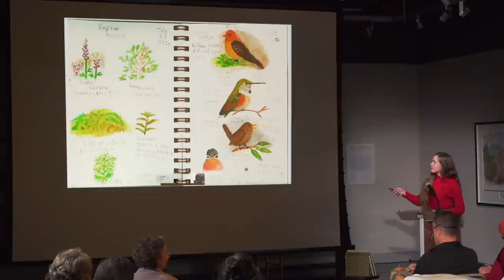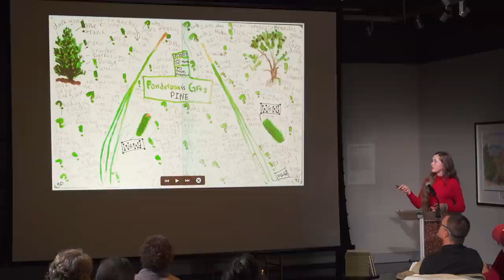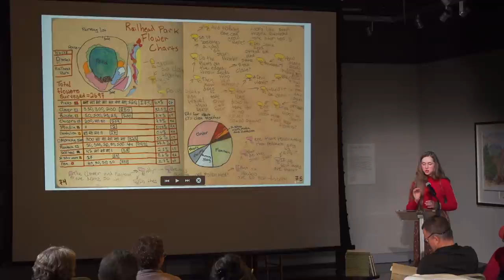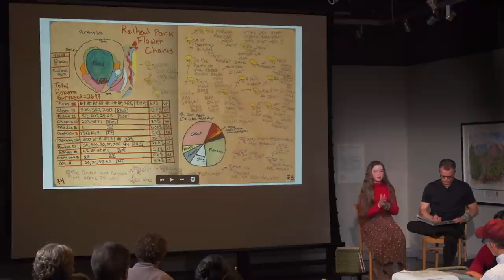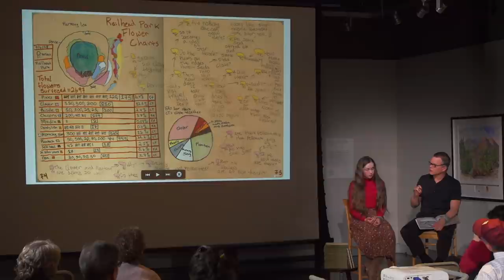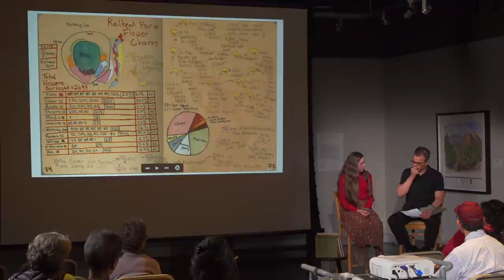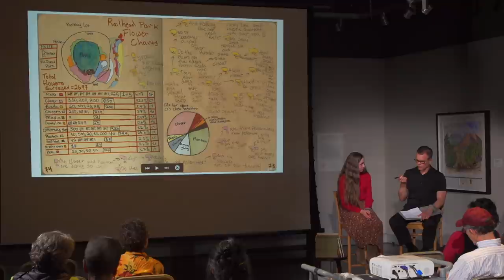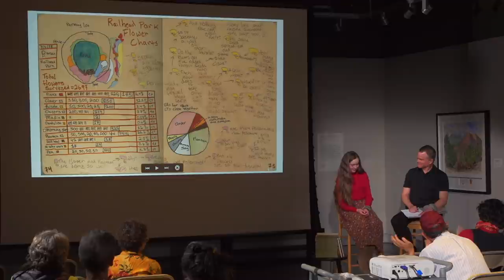Guest Artist-Explorers at The Foster: Fiona Gillogly, in conversation with John Muir Laws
Fiona Gillogly's Guest Artist-Explorer presentation at The Foster on Oct 23, 2018
"A Budding Naturalist: Teen Artist Explorer, Fiona Gillogly, in conversation with John Muir Laws"

The Foster's mission is to inspire reflection, discussion, and education about art, wilderness, and the natural world. A huge part of this effort includes sharing the work of artist-explorers like Tony Foster. We're honoring/featuring other artist-explorers who are making an impact in their field.

About Fiona:
Fiona Gillogly, age 15, has loved art and drawing ever since she could hold a crayon, and she is also a fervent nature lover. On her 13th birthday, Fiona happened to meet John Muir Laws and learn about nature journaling, and she was thrilled to find a new passion that combined her love of art and nature. In this evening's presentation, Fiona will share and discuss some of her artistic projects, including a recent deep dive into bird illustration and her line of greeting cards that raise money for her college fund. She will also share a few of the more than 1,000 pages of nature journaling she has created since she started in July 2016. The evening will include an on-stage conversation with her teacher, mentor, and friend, John Muir Laws, in which they will explore a range of topics including nature journaling and curiosity.